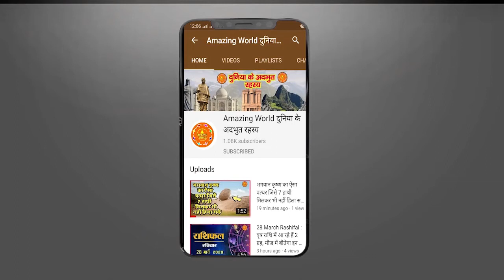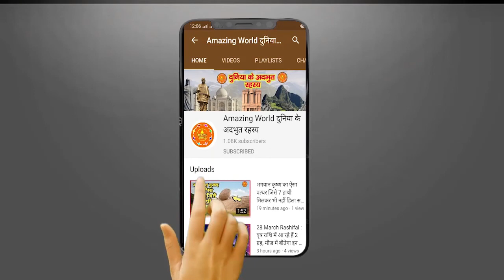कीवी खाने के फायदे जानकर हिल जाएंगे आप - Surprising Benefits of Eating Kiwi Fruit | KIWI Ke Faayde.?